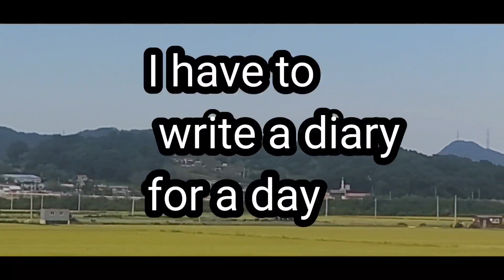온양 010-3777-5832 흙상차 06W Loading Dump with Dirt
☆충남 아산시 건설중장비 임대업 아산포크레인입니다. 모든 부대토목,조경업,석축공사,토사매립,개인작업
성심성의껏 최선을 다해서 시공 해드리겠습니다~^^